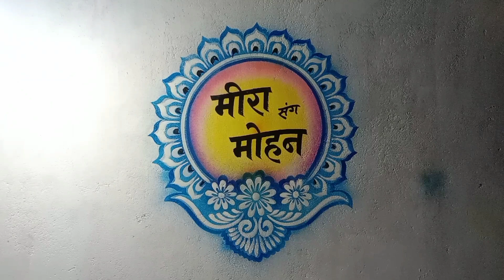very easy marriage art विवाह पेंटिंग सरल और आसान by sagar paw